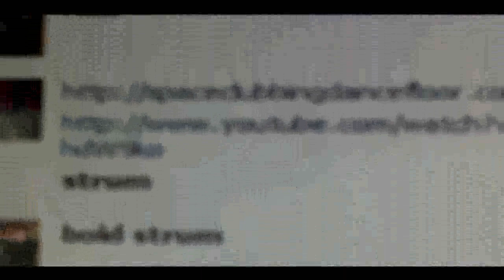Vlog Ep.14 Freshers/Hospitality/Mr. Scruff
Freshers/Hospitality/Mr. Scruff basically yeah!